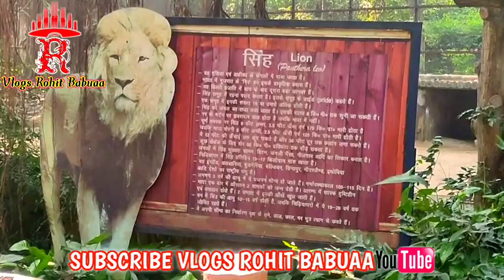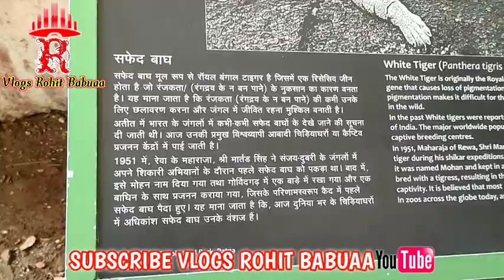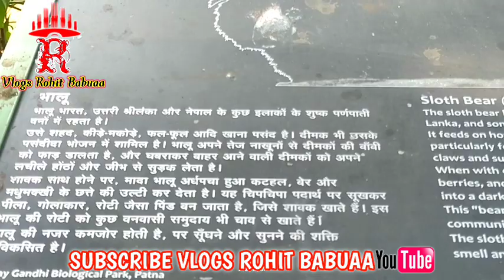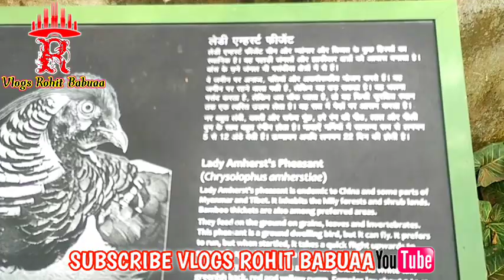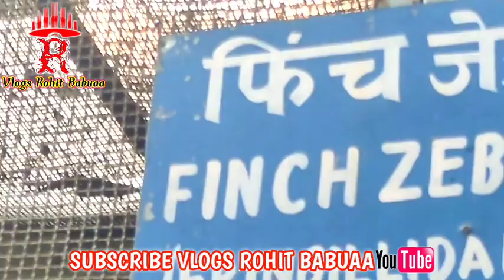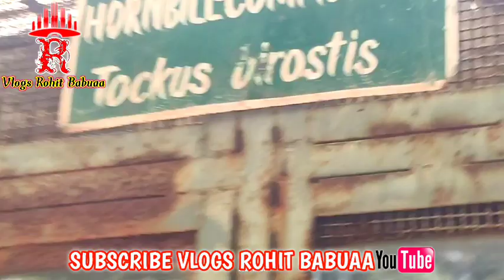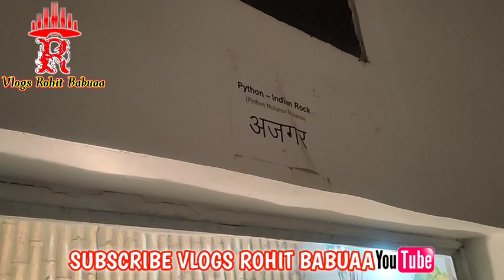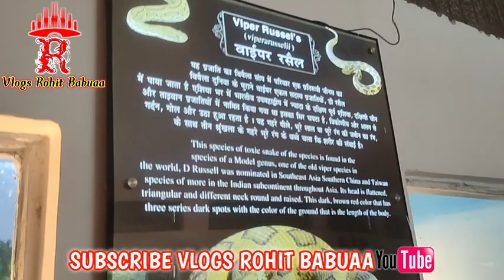Patna Zoo / पटना चिड़ियाघर /Sanjay Gandhi Biological Park/ Patna Bihar